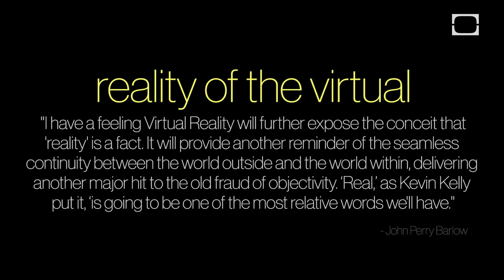Reality of the Virtual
"I have a feeling Virtual Reality will further expose the conceit that 'reality' is a fact. It will provide another reminder of the seamless continuity between the world outside and the world within, delivering another major hit to the old fraud of objectivity. 'Real,' as Kevin Kelly put it, 'is going to be one of the most relative words we'll have.'" "- John Perry Barlow